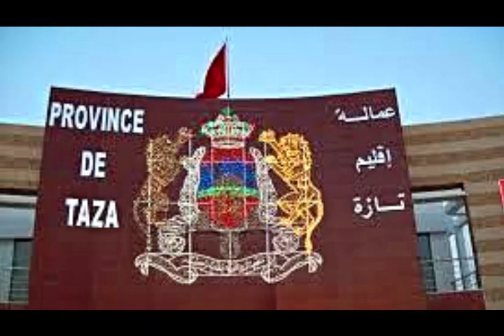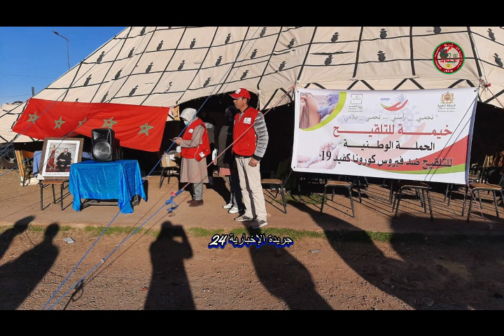سلطات بوزملان تضع الخيمة المتنقلة لتقريب عملية التلقيح بالسوق الأسبوعي رهن إشارة المواطنيين بلقوار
سلطات بوزملان تضع الخيمة المتنقلة لتقريب عملية التلقيح بالسوق الأسبوعي رهن إشارة المواطنيين بلقوار تمزارت